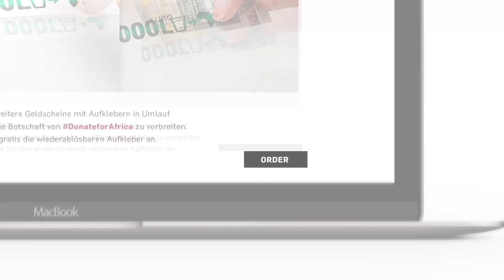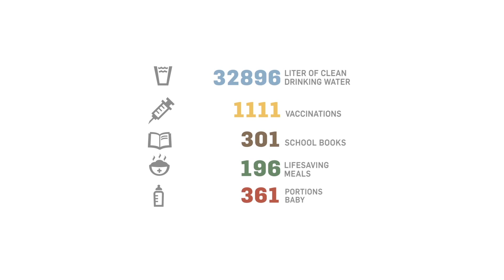DonateforAfrica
In the Europe-wide campaign DonateforAfrica, removable stickers are attached to banknotes to demonstrate just how much each sum of money is worth when used as a donation for refugees in Africa. For example, a € 20 note is worth 20,000 litres of clean drinking water, or 200 vaccinations.